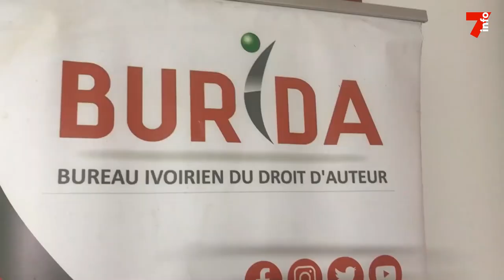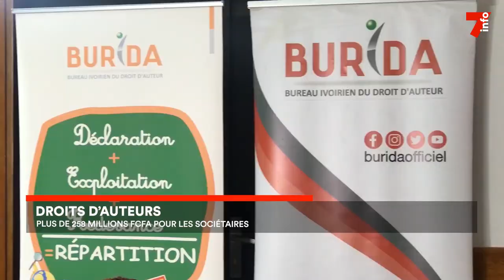Le 7 minutes du 19 juin 2023 (édition du 12h)